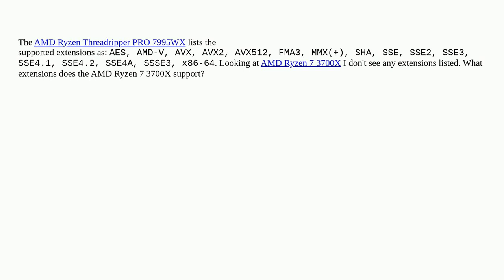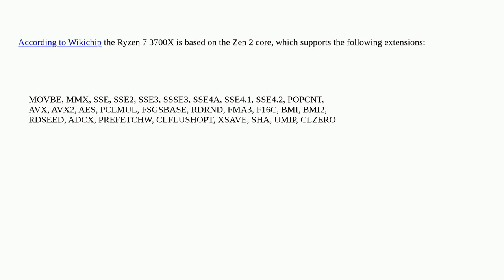What are the supported extensions for the AMD Ryzen 7 3700X?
A special thanks goes out to the awesome community

  amd-ryzen